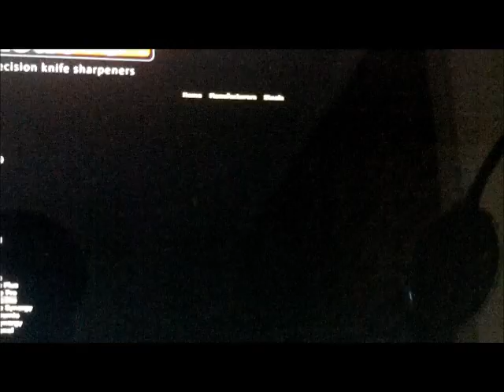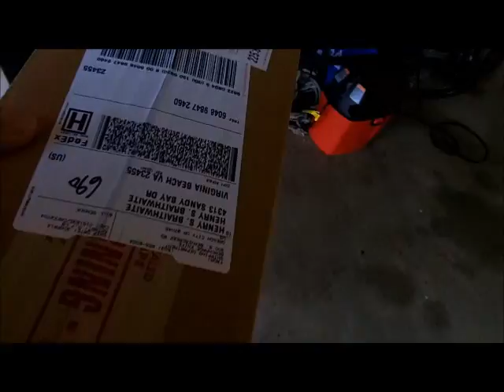MAY 6TH - 10 Min Spin - 9100 BenchMade home - Ron's TBS DISCOVERY find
pretty good day all in all.

80* wed - see ya

SEND ME SOMETHING HERE
Tuffy Braithwaite
4313 Sandy Bay Drive
Virginia Beach, Virginia  23455
GEAR I USE:
Mr. Don Dobson at North Georgia Relics.
OR
Scoops:
.1) New 8" T-rex S/S scoop.